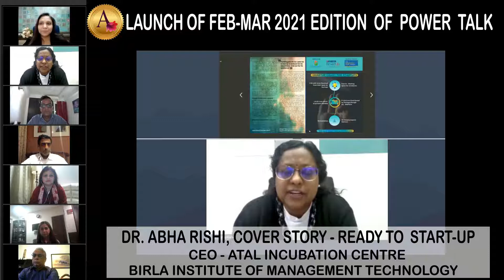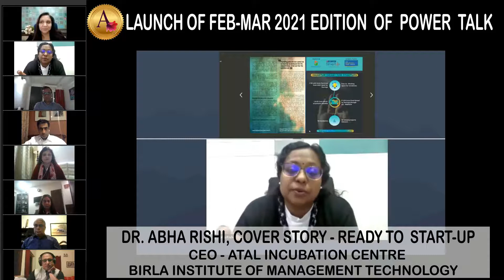EVERYTHING you want to know about STARTUPS Launch of the FEB-MARCH Edition of POWER TALK e-magazine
Dr. Abha Rishi is on the cover page .CEO for the Atal Incubation Centre at Birla Institute of Management Technology. She has her Honors in Entrepreneurship from Stanford University. She is among the few Indians who hold both a Chevening Awards Rolls Royce Science and Innovation Leadership Programme- scholar from University of Oxford,Uk and a Fulbright Association scholarship Newark USA .

SUPPORTED BY @Atal Incubation Centre - BIMTECH and @TiE Global

POWER TALK PUBLICATIONS - FREE SUBSCRIPTION